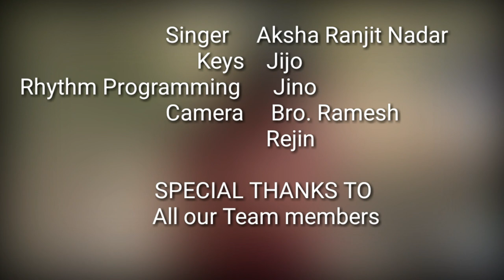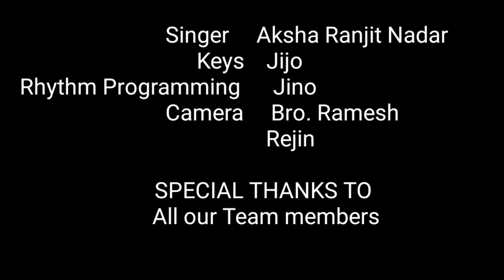En Koodavae Irum || Tamil Christian Song Cover || Aksha Ranjit Nadar || Jijo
Vox  : Aksha Ranjit Nadar
Rhythm  Programming  :  Jino
Camera  :  Ramesh & Rejin